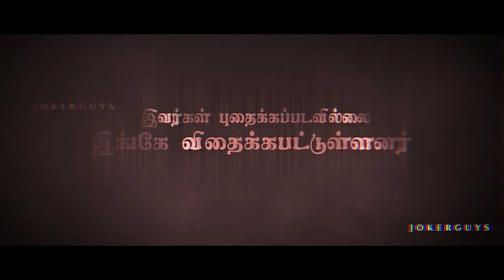PRABHAKARAN Official Trailer 2021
If the idea used on our video is similar to that of your video, it is purely coincidence we always work on our own thoughts and loyal to our conscience. FOR THE FILM CREATORS, we just work on edits, title transitions, posters, this won't affect the original movie. We just express only our thoughts about the movie not to depromote the film. Our video just add some spark to the audience.Copyright Disclaimer Under Section 107 of the Copyright Act 1976, allowance is made for "fair use" for purposes such as criticism, comment, news reporting, teaching, scholarship, and research. We work our video under this copyright section. We thought our works entertained you , if you want to keep us on tracks we need some financial help. We are looking for some sponsers who might help us to achieve big in this field. ⭆ If you want to sponser us please contact us via the links given below, we are awaiting for your kindness.⭅ ✉ ✉ SUBCRIBE OUR CHANNEL Velupillai Prabhakaran was a Sri Lankan Tamil guerrilla and the founder and leader of the Liberation Tigers of Tamil Eelam, a militant organization that sought to create an independent Tamil state in the north and east of Sri Lanka.